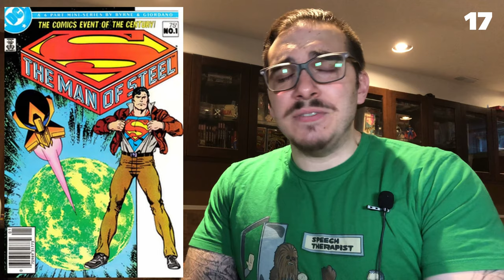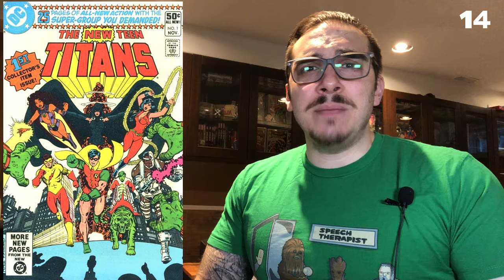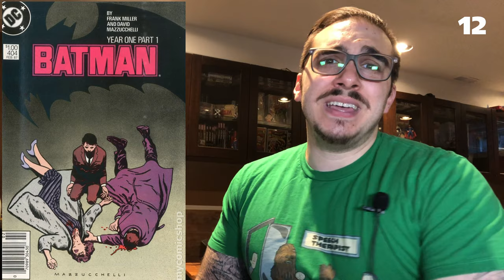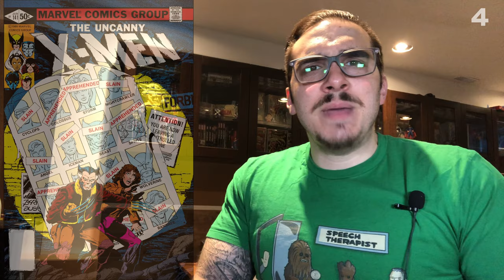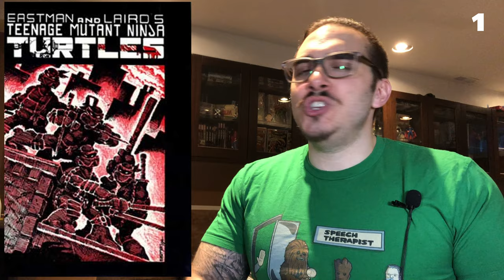Top 20 Best Comic Books of the 1980s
This video is a remake of a video posted earlier in my Youtube career. Check the link below if you want to see the original. In this video, we discuss the top 20 best comic books coming out of the 1980s. Enjoy!

Original video

Man of Steel by John Byrne

Daredevil by Frank Miller Vol 1

Daredevil by Frank Miller vol 2

Daredevil by Frank Miller Omnibus

Spider-Man: Kraven’s Last Hunt

New Teen Titans Vol 1

Secret Wars

Wolverine Epic Collection: Madripoor Nights

Wolverine Omnibus vol 1

Wolverine by Chris Claremont and Frank Miller

Batman Arkham: Killer Croc

X-Factor Epic Collection: Genesis and Apocalypse

Spider-Man: The Birth of Venom

Batman: A Death in the Family